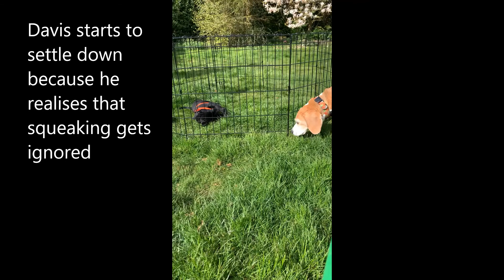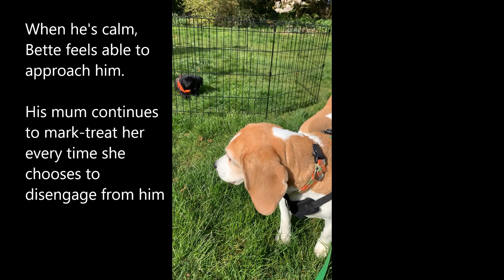Bette meets Davis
First meeting between Bette, a beagle who can be very uncomfortable with new dogs and puppies, and Davis. He's a new Labrador puppy who has joined her family.

We set them up so that Bette was able to watch him calmly from the open gate and only approached him once she was relaxed and at ease. The meeting was short and resulted in them sleeping happily in the same room minutes later.